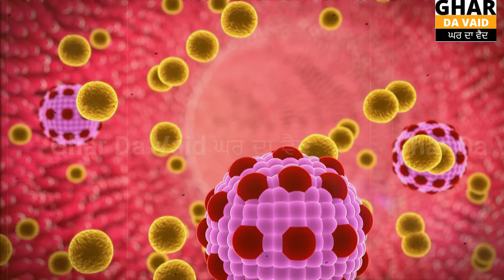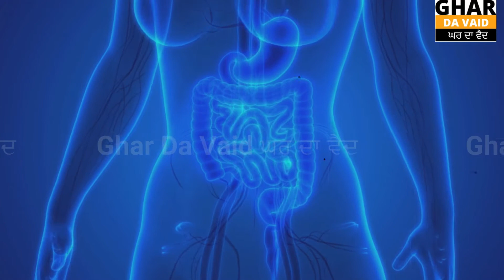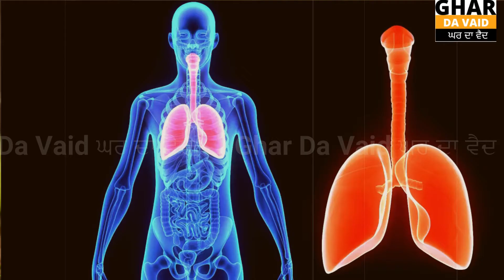ਕੱਚਾ ਪਿਆਜ ਹਰਾ ਪਿਆਜ ਖਾਣ ਦੇ ਫਾਇਦੇ Kacha Pyaaj de fayde | kacha pyaz ke fayde | spring onion ke fayde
Friends, in today's video, Today we will discuss about spring onion ke fayde
 ,so you should watch the end of this video.

➤This video is in the Punjabi language.

kacha pyaz ke fayde,kacha pyaz khane ke fayde aur nuksan,कच्चा प्याज खाने के फायदे और नुकसान,khali pet kacha pyaz khane ke fayde,कच्चा प्याज खाने के फायदे,ਕੱਚਾ ਪਿਆਜ ਖਾਣ ਦੇ ਫਾਇਦੇ,Kacha Pyaaj de fayde,onion,health benefits of onion,home remedies,spring onion ke fayde,ਹਰਾ ਪਿਆਜ,ਹਰਾ ਪਿਆਜ ਖਾਣ ਦੇ ਫਾਇਦੇ,ਹਰਾ ਪਿਆਜ ਦੇ ਫਾਇਦੇ,Benefits of green onions,ghardavaid,ghar da vaid punjabi channel,ghar ka vaid,ghar ka vaid gharelu upchar